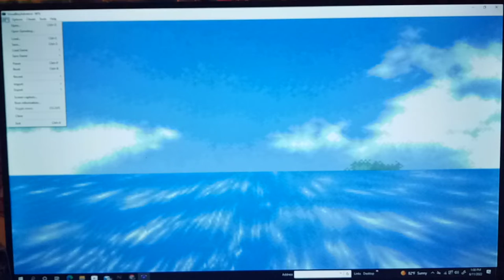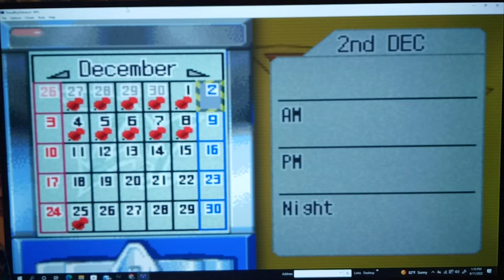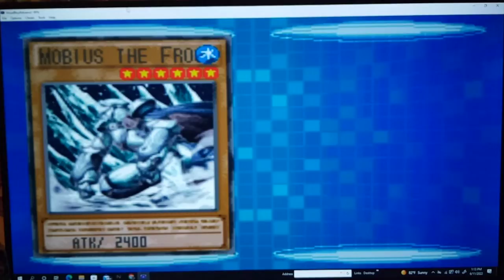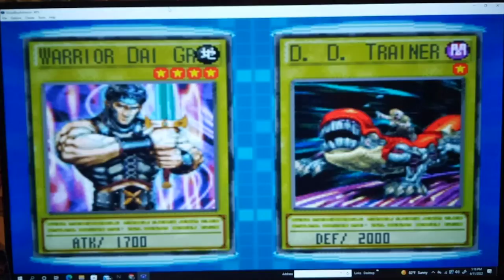Let's Play Yu-Gi-Oh! GX Duel Academy Part 39 - Flood vs. Copycat Unoriginal Duelist!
Hi guys.  Today we continue to try our new Goblin Attack Force Earth Deck against the opponents here in GX.  Love u guys!

Today we start by dueling Beauregard.  He ends up wasting a few of his better cards like always.  Like seriously? why didn't he Trap Hole Mobius to start the Duel?  That card was gonna be destroyed anyway.  lmao.  Anyways, Later on we Duel against Dimitri and his Joey Wheeler Copycat Deck.

edit l8r
Start of NEW Recording Session for Yugioh GX Duel Academy 06112012

Hey guys, how's it going? In today's episode, we face off against Dimitri, the Copycat Duelist once again. Will we be able to defeat him? Tune in to find out!

Yu-Gi-Oh! GX

I am an adult who occasionally opens packs based on a pretend game played by insane Egyptians who thought monsters were actually summoned from stone tablets.  It is fun.  I like to open cards that are brand new.  *Inhale* Nothing like that NEW Card smell!

 I also enjoy occasional Dueling.  Most of the decks I make are more fun-based than winning based.   Lastly, I tend to try to recruit curious bystanders to sit down and play the game as well.  Although it does require a lot of time and patience.